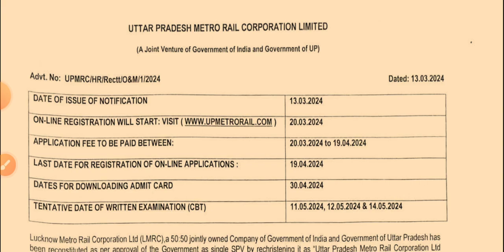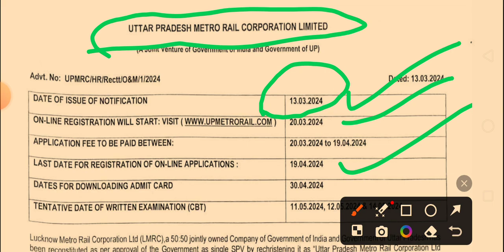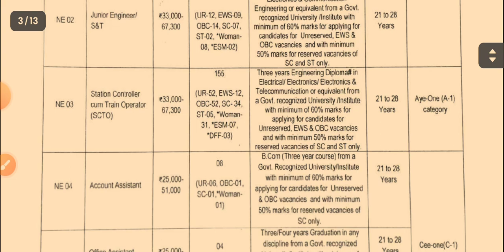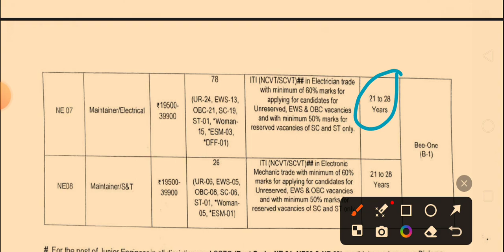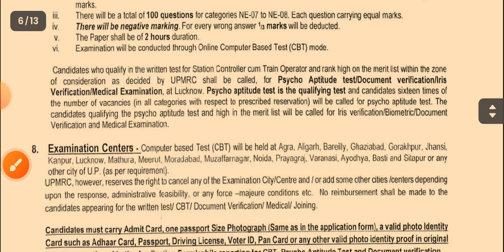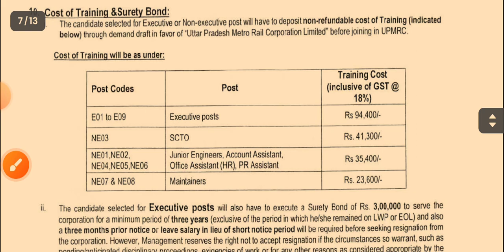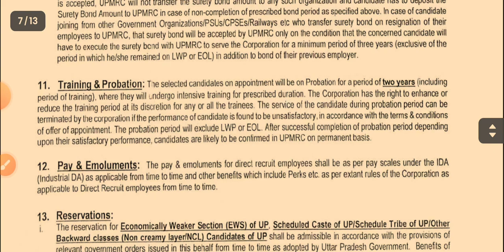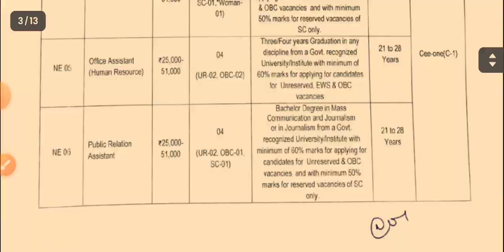UPMRCL metro rail vacancy 2024 out | 10th+ ITI PASS REQUIREMENT 2024 | UPMRCL ka form kaise bhare 😍😍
taligram for join 👇👇👇

full notification pdf